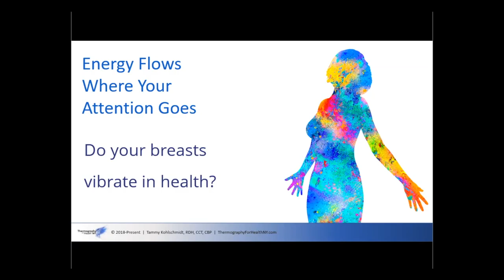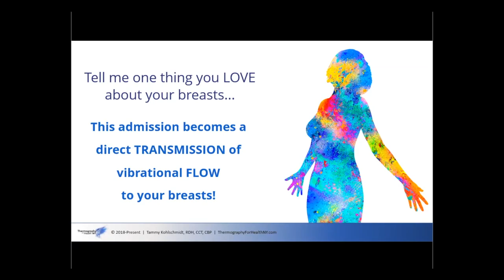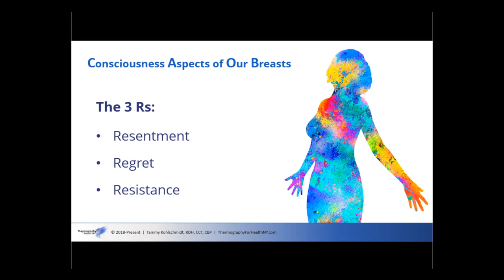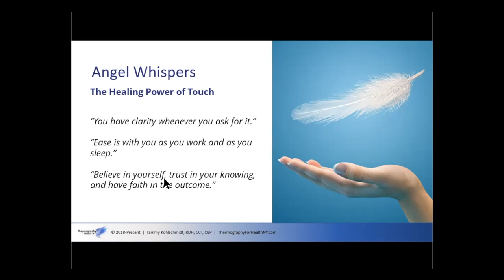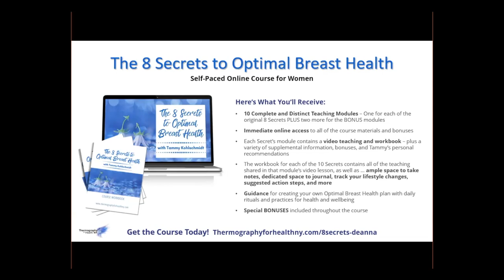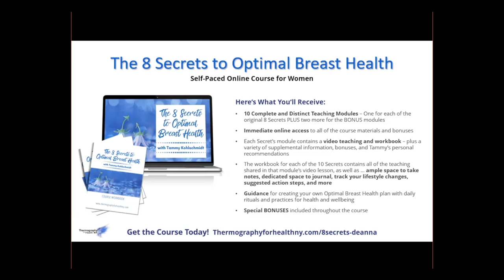Do Your Breasts Vibrate in Health | Discussion with Tammy Kohlschmidt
In this video, Tammy Kolschmidt from Thermography for Health, New York, and the creator of the course - The 8 Secrets to Optimal Breast Health, shares her journey back to health from a childhood burdened with dis-ease. Through her struggles, she created an understanding to share with women how to reconnect with the divine feminine and raise conscious awareness to not only breast health, but health in general. This fun and informative discussion will give you tips and insights on how to begin, as well to connect with Tammy to learn more.

Get the FREE Ultimate Fascia Decompression Starter Kit
Learn the necessary foundations to start your health and healing journey from the comfort of your own home and empower yourself with the tools and knowledge to reap the benefits of a body that flows with ease

Block Therapy Sampler Program: 9 Instructional Videos For Only $9!